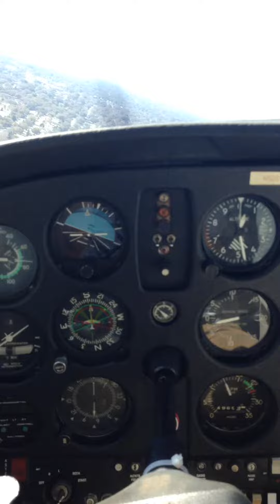Landing in Clearwater in a Cessna 172